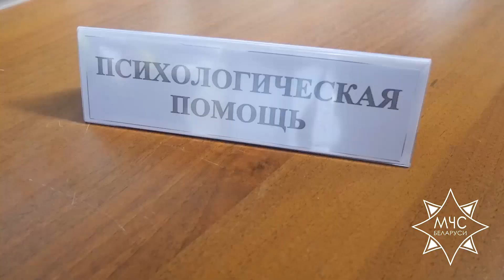Учения "Скала-2023" на БелАЭС